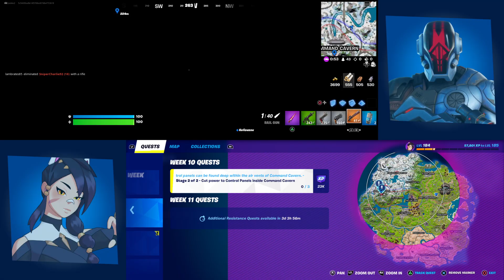Fortnite: JR&JR2 on a Mission to Emote on Top of an IO Outpost. Mission Accomplished...